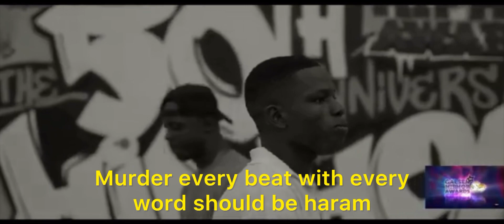2023 Galsen Hip Hop Awards Cypher - Papa Gora